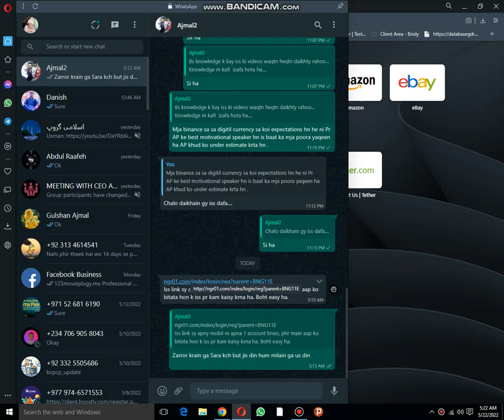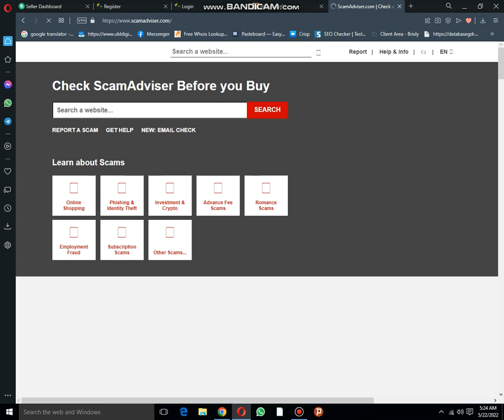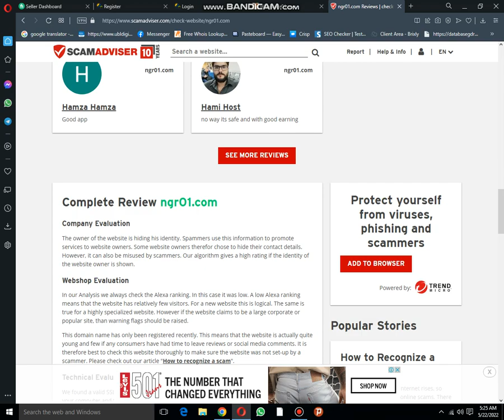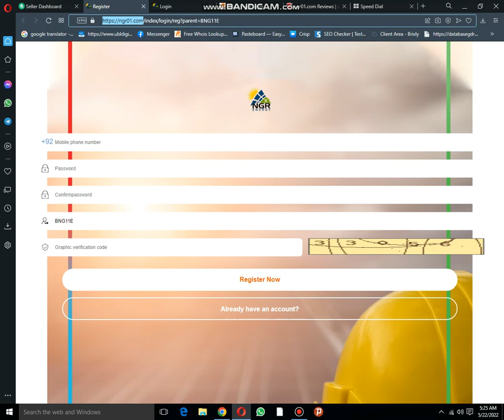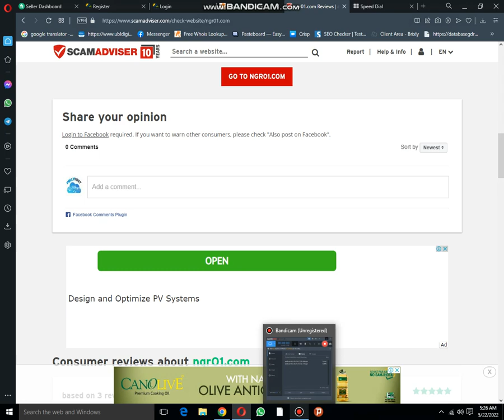How to recoganize Fake untrusted or just only hacking purpose Websites. | Website Forest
Website Forest is a Youtube Channel which is help full To learn about online earning and Complication that you face while creating a Website or issues about hosting Speed optmization and a lot of thing If u need any help from any thing then u may contact with us with type Your Comment in comment Box.